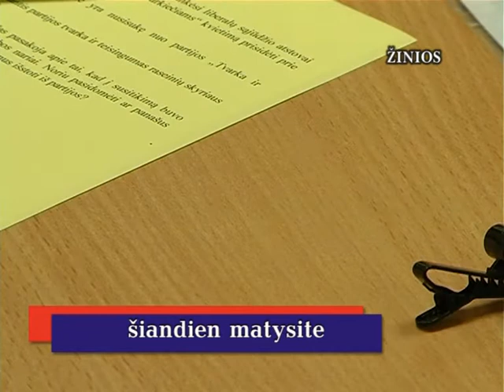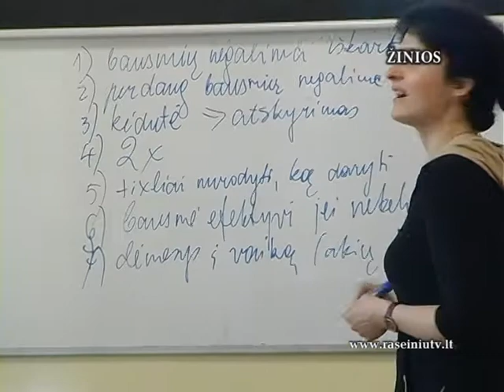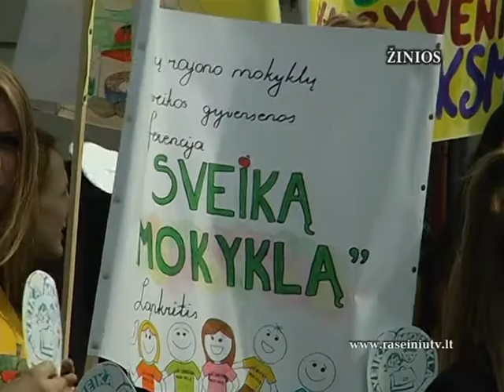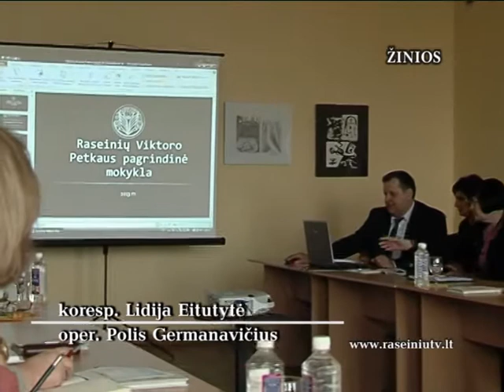Raseinių krašto žinios 2013 04 18